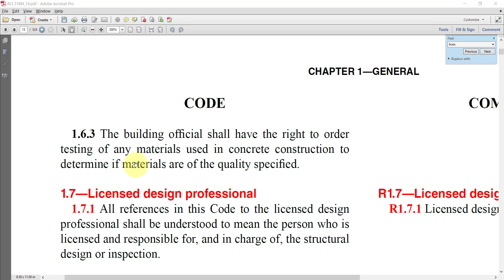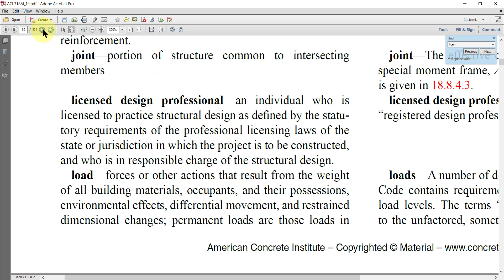1.7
ACI-318M ITEM 1.7 EXPLANATION